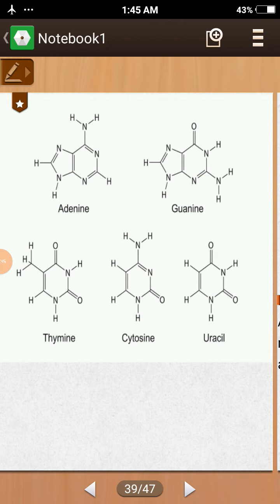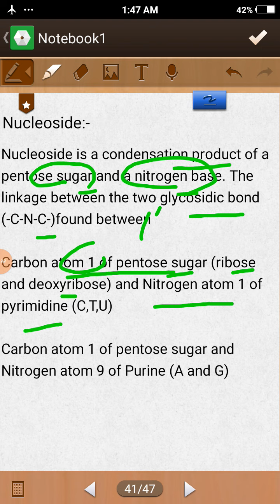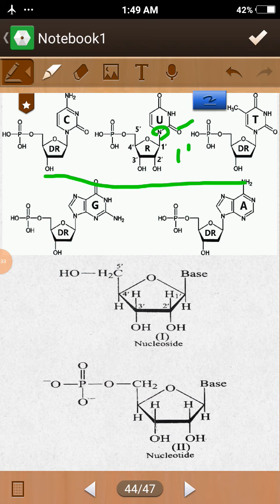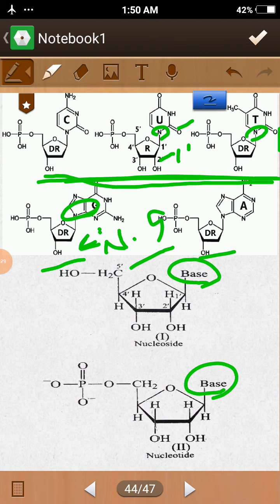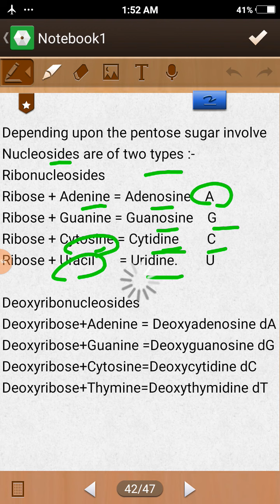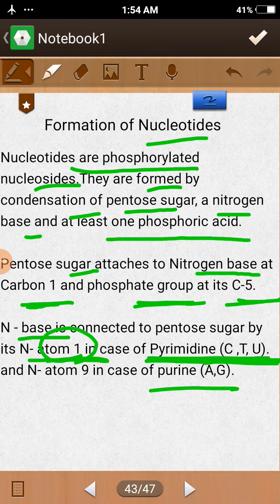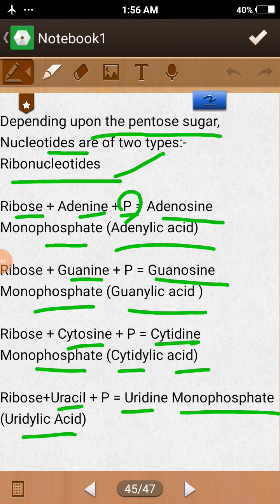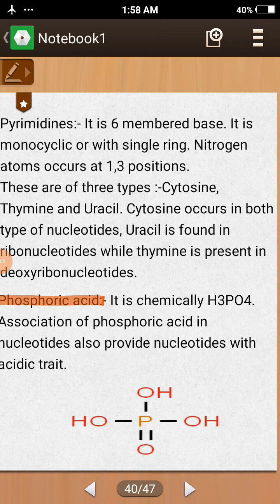Nucleosides and Nucleotides class 11